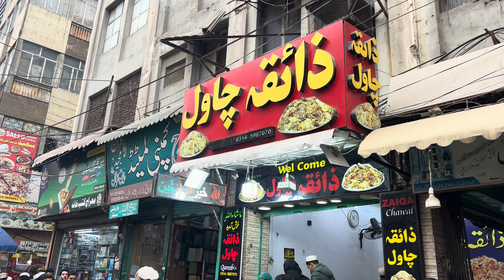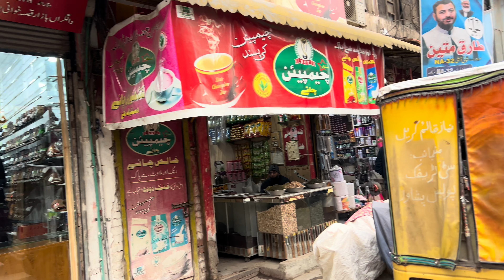The Peshawar Street Food Amazing Best Zaiqa Chawal || Pakistani 🇵🇰 Peshawari Pulao Top Nr1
zaiqa chawal
 street food peshawar
 street food
 peshawari food
 pakistan street food
 peshawari pulao
 peshawar
 peshawari chawal
 qissa khwani bazar peshawar
 peshawari beef pulao
 pakistani food
 zaiqa chawal peshawar recipe
 zaiqa chawal peshawar
 charsi tikka peshawar
 street food in peshawar
 pakistan
 pulao
 peshawar food street
 peshawari beef chawal